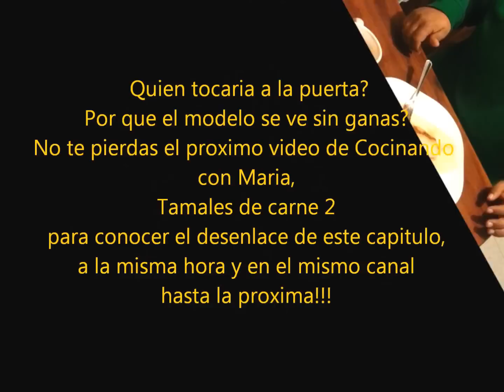Como preparar Tamales de Carne con Chile Rojo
Ingredientes:

Harina Mazeca
Royal
Sal
Manteca vegetal
Caldillo de res
Chiles huajillo o California
Ajos
Agua
Carne de res

Los chiles huajillos o california se desvenan y se cocen por 10 minutos a fuego lento
se licuan con 2 dientes de ajo

para amasar la masa se necesita agua tibia
La carne de res se cocina hasta que este suave, se le agrega sal y una cabeza de ajo cuando se este cociendo la carne,
 cuando este cocida se desebra y se frie la carne con un poco de aceite,
para despues mesclarla con el chile y pone a hervir por 10 minutos.